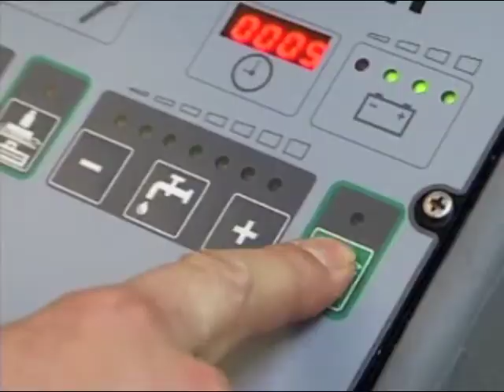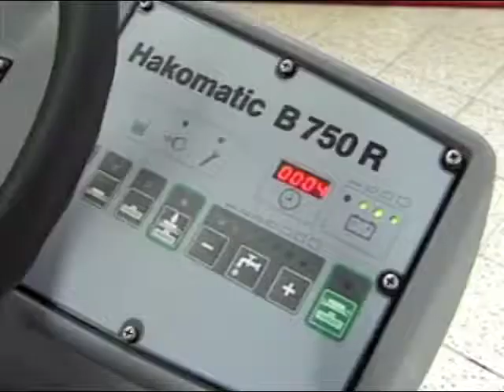Hakomatic B750R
Extremely economical scrubbing and drying - whilst comfortably seated. Optimum cleaning performance with plate or cylindrical brushes.
Area performance up to 4.900 m² cleanliness/hour.